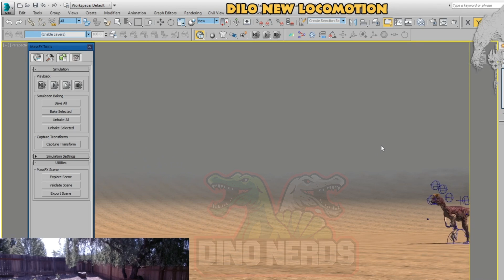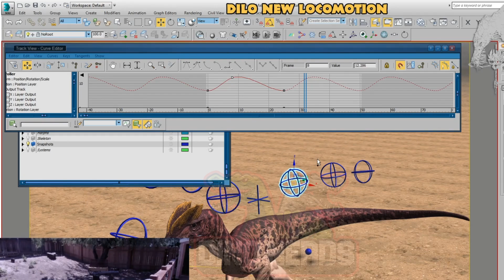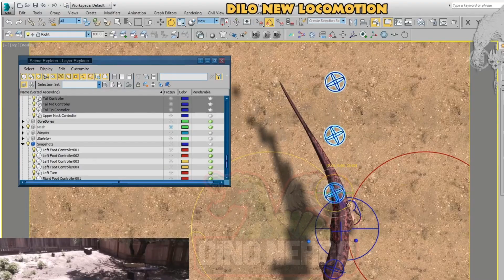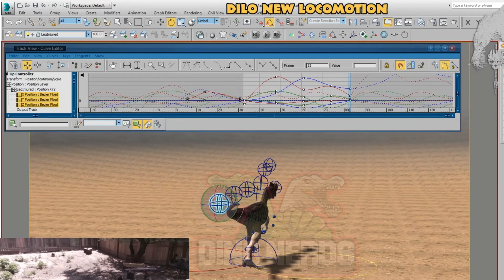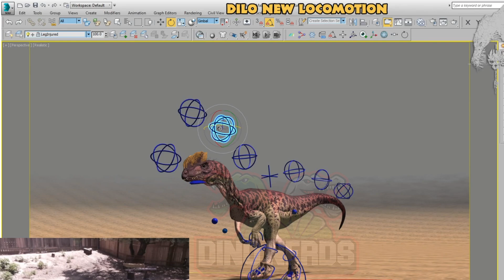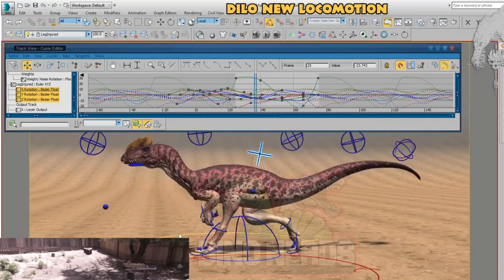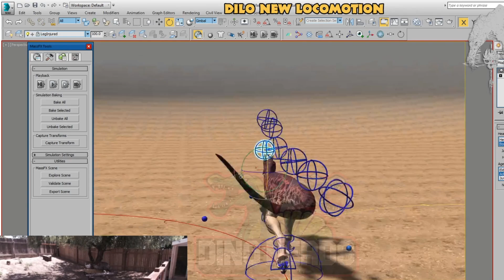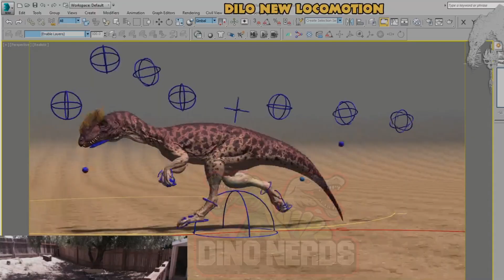THE ISLE NEWS - DILO hurt and running animation WIP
Streamed by:
Follow - Bryan's stream/TWITCH:

This will help the YouTube algorithm to recommend my channel to others

There is little in the way of hand holding or ulterior precepts to alter play styles or purpose. It's kill or be killed. In the end, the only one you can trust is yourself. Over the course of development the islands and their inhabitants will radically change, ever-evolving as players themselves learn how to flourish and thrive. Your mistakes will be punished. Expect no survivors.